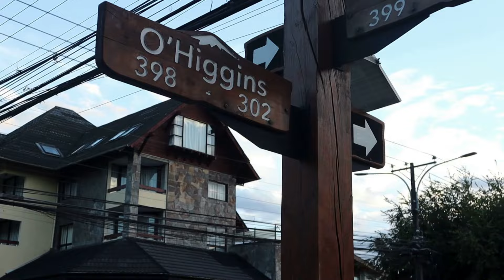EN RUTA SIEMPRE PASA ALGO - No todo es Tan Bueno en la VANLIFE - VanLife Chile - T1/C13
Hola a todos nuestros queridos Seguidores. Continuamos con nuestros videos mostrando la experiencia de vivir en una Furgo, muchas veces ocurren problemas que no esperamos y que nos cambian los planes radicalmente. Grabamos nuestra frustración y malestar, lo que muchos otros viajeros no te muestran, respecto a lo difícil que es vivir viajando en una Furgo por América. Lo Bueno es que siempre ante las malas situaciones, aparecen personas dispuestas a ayudar y entregar su cariño, lo que compensa todo en esta aventura.